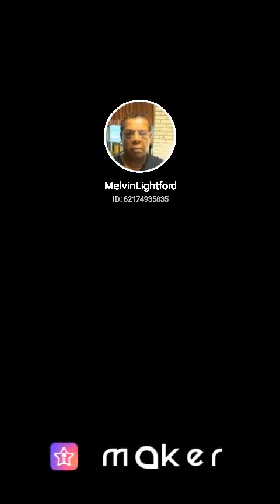HEY GIRL. STARMAKER SINGER MELVIN LIGHTFORD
Hey Girl#StarMakerListen to 'Hey Girl' I sang! (StarMaker, free online karaoke)